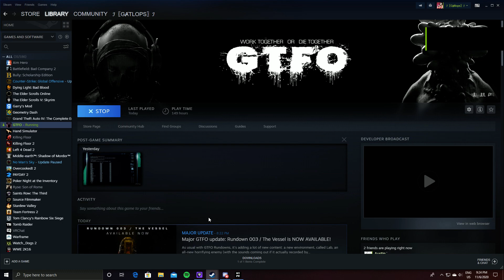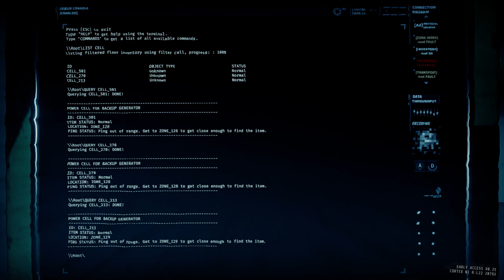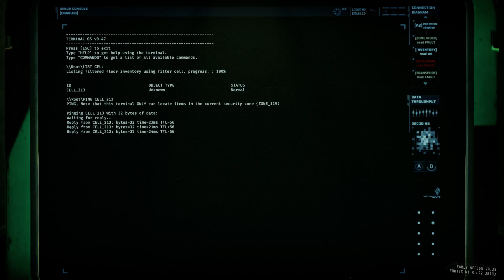GTFO: Rundown 3 R3A2 Purification (Uncut)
Looks like mix of D1 and E1 not gonna lie